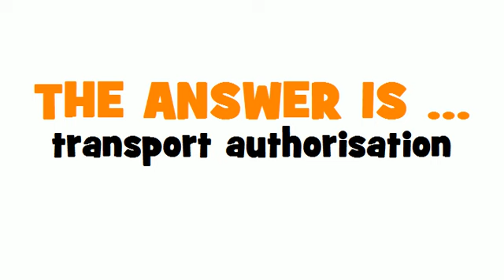SWEDISH TRANSLATION QUIZ = transporttillstånd